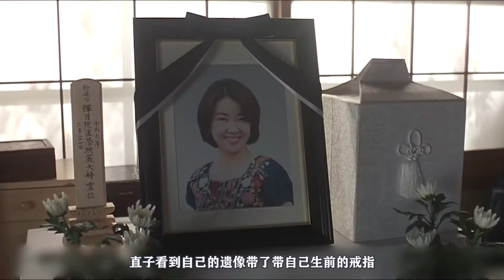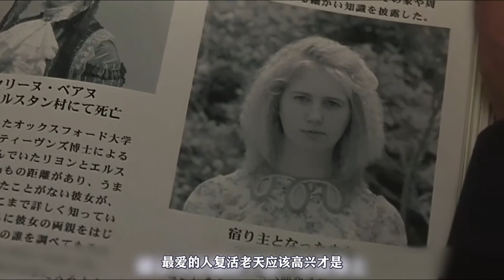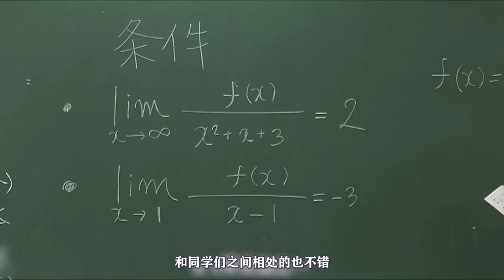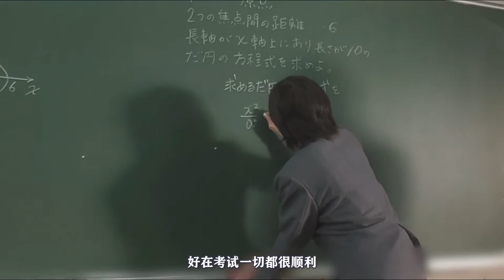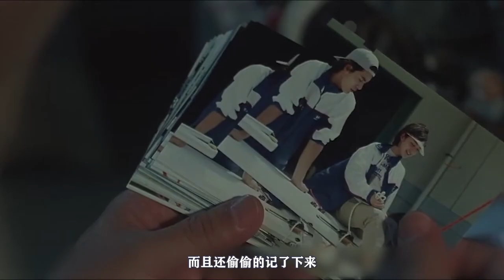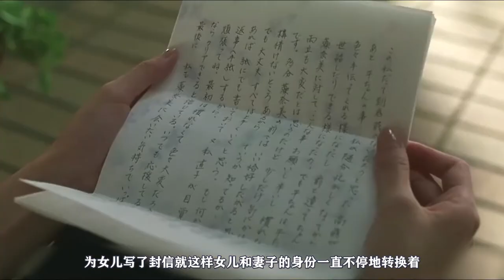母女二人共侍一夫，白天是女兒晚上是妻子，日本編劇腦洞大開！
寒假裏，直子和女兒藻奈美去外地探望外公途中，長途客運車發生意外墜入山崖，直子不幸死去，藻奈美奇跡般地得救。醒來的藻奈美對著父親卻直呼其名，說自己是直子。
　　自藻奈美的口中準確說出第一次約會的時間地點，甚至是2人做愛時的情景，平介不得不相信這真的是靈魂附體，可是接下來的生活該怎麽過？面對“妻子-女兒”的雙重身份，平介感到無所適從：一方面，兩人再也無法過正常的夫妻生活，另一方面，直子似乎很樂意通過女兒的身份來體驗校園生活，甚至包括戀愛。這讓平介非常地不安。兩人的相處漸漸成為一種折磨

During the winter vacation, Naoko and her daughter zaonaimei were on their way to visit Grandpa. A long-distance bus crashed into a cliff. Naoko died, and zaonaimei was miraculously saved. When she woke up, Naomi called her father by his name and said she was Naoko.

From monami's mouth, she accurately told the time and place of the first date, and even the scene of two people having sex. Hirsuke had to believe that it was really possessed by the soul, but how should she live next? Facing the dual identity of "wife daughter", pingjie feels at a loss: on the one hand, the two can no longer live a normal husband and wife life. On the other hand, Naoko seems willing to experience campus life, even love, through her daughter's identity. This makes pingjie very upset. Their relationship gradually became a kind of torture